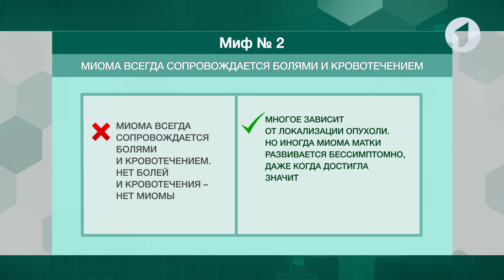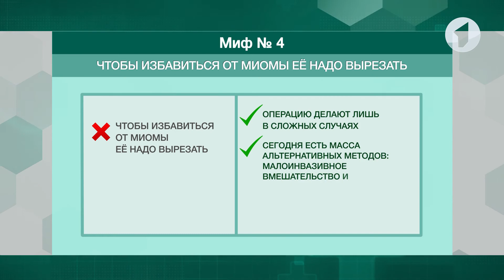Мифы о миоме / Здравствуйте